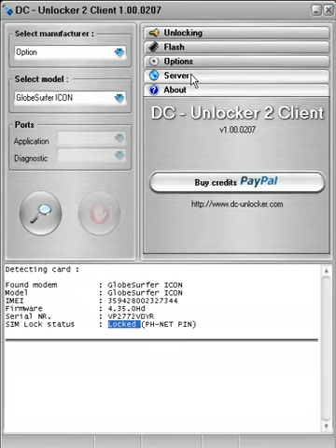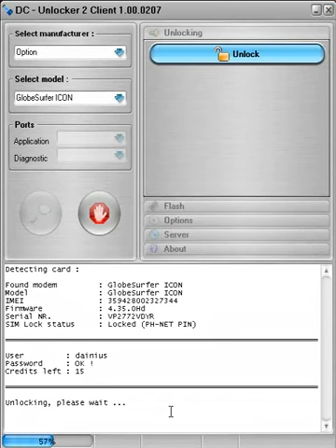DC Unlocker 100% Раскодировка 3G модемов Orange Beeline VivaCell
ЧИТАйте всё!  модем просит пароль? , то читай внизу! А если нет, то надо разблокировать с программой DC unlocker
Разблокировка модемов Huawei E353u-1 Unlock 100%

Проверил на 3G модеме, код разблокировки подошел.Код разблокировки запрашивается только один раз. Т.е. после правильного ввода кода, окно с запросом больше не увидим.

Вставьте SIM-карту другого оператора в модем и оставляя модем в компьютере
С открытом виде где надо писать код, вам дается возможность 10 раз пробной ,
чтобы писали код, не напишите что попала, ото надо будет бросать модем..

и пишеш свой IMEL Модема 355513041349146

и нажимаем Calc

Внизу увидите коды разблокировки

Вот что мы Пробовали E353u-1 модем

И у нас получилось разблокировать его

вот код для разблокировки модема E353u unlock cod- 27964681
После разблокировки остается писать настройки ваши для интернета подключении и наслаждайтесь.
Если помог дай КЛАСС и поделись друзьями

в онлайн-сервис позволяющий бесплатно получить NCK-код ( код разблокировки) по
новейшему (v201) алгоритму
старому (v1) алгоритму
новому(v2) алгоритму - 27964681
Доступен также код для перепрошивки модема (Flash code)

Unlocking Ապակոդավորել Մոդեմները Huawei E353u 1

3G մոդեմի բացելու կոդը որը վերաբերվում է այս մոդեմին բացելու կոդը. Այս կոդը գրվում միայն մեկ անգամ և վերջ. Այսինքն, Հետո, ճիշտ կոդը գրելուց հետո, կոդի հարցում էլ չի լինի... Ձեզ կմնա միայն ավելացնել կարգավորումները մոդեմի մեջ և վայելել.
Եթե օգնեցի լայքի և կիսվիր ընկերների հետ...

և գրեք ձեր imel ԿՈԴԸ ՄՈԴԵՄՒ IMEI 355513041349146

եւ սեղմեք Calc

Ներքևում կտեսնեք բացելու կոդերը

և ինչը մենք փորձեցինք և բացեցինք կոդը մոդեմի E353u-1 մ

Եվ մենք արդեն ստացել ենք բացելու այն կոդը

Ահա կոդը բացելու մոդեմը E353u
code- 27964681

Ձեզ մնում է միայն կարգավորումների միջից նշել Ձեր օպերատորին

Օպերատոր APN Dial-Up համար
Beeline Internet.beeline.am *99#
Orange internet *99#
Orange (Internet Hima) internet.orange *99#
VivaCell-MTS inet.vivacell.am *99#
VivaCell-MTS (MTS Connect) connect.vivacell.am *99#

ծառայությունը թույլ է տալիս ստանալ անվճար nck-կոդը (կոդը բացելու համար)
վերջին (v201) ալգորիթմ
հին (V1) ալգորիթմ
Նոր (V2) ալգորիթմ - 27964681